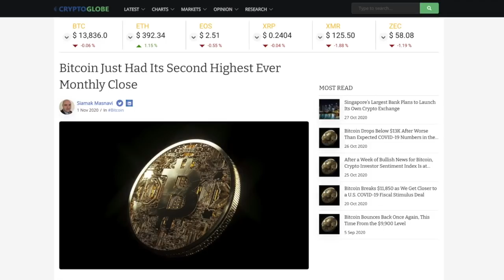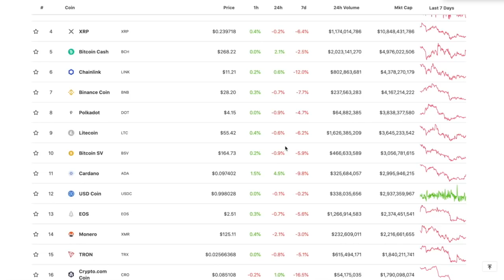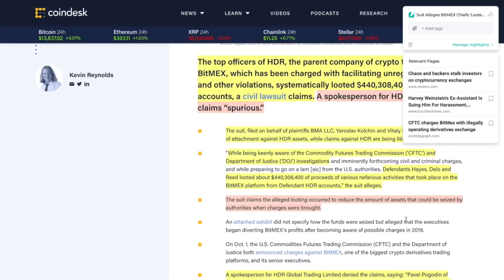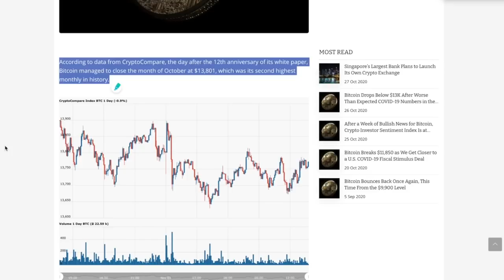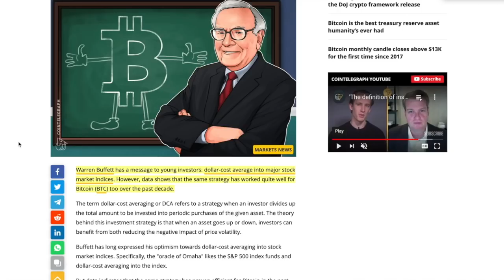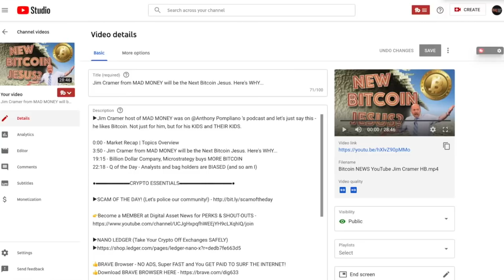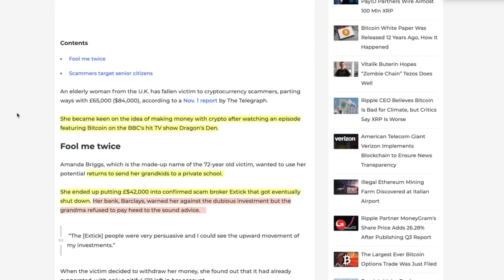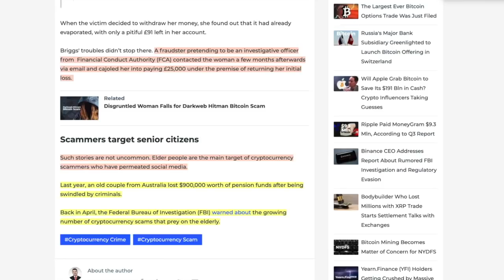440 MILLION DISAPPEARS From Bitmex (ALLEGEDLY). BITCOIN Has 2nd HIGHEST CLOSE EVER + DCA Success?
►Legal Troubles for Bitmex as a TON of money goes missing (allegedly). Bitcoin on a tear and Warren Buffet and his MAGIC Dollar Cost Average advice.

0:00 - Market Recap | Topics Overview
4:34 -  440 MILLION DISAPPEARS From Bitmex (ALLEGEDLY). What This Means For the CRYPTO Market
8:35 - BITCOIN Has 2nd HIGHEST CLOSE EVER ($50 less than the PARABOLIC BULL RUN of 2017)
11:42 - Warren Buffet, Stocks, DCA & Bitcoin. You can learn a lot with this Time-Tested ADVICE.
17:03 - Facebook Censors Bitcoin (Possibly) and Grandma gets scammed TWICE trying to help her Grandchildren!

●▬▬▬▬▬▬▬▬▬▬▬CRYPTO ESSENTIALS▬▬▬▬▬▬▬▬▬▬▬▬▬▬▬▬▬●

●▬▬▬▬▬▬▬▬▬▬▬▬▬FOLLOW D.A.N.▬▬▬▬▬▬▬▬▬▬▬▬▬▬▬●

●▬▬▬▬▬▬▬▬▬▬▬▬▬EXIT STRATEGIES▬▬▬▬▬▬▬▬▬▬▬▬▬▬▬●